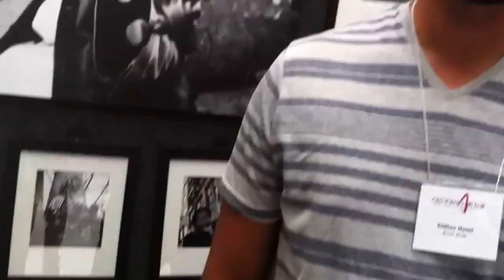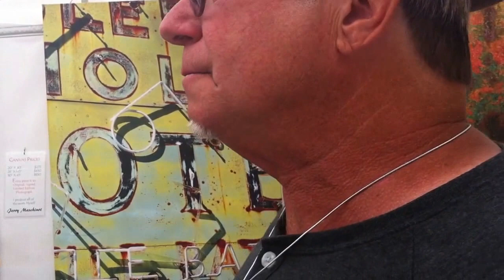Best Art Fairs? A Report from Chicago's Old Town Art Fair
One of the nation's top juried art fairs is held in Chicago the second weekend of June in the inviting Victorian Old Town neighborhood.

Around 250 artists vie for the spaces and are some of the best in the country. What are some of their favorite art festivals? Meet 13 artists from Vermont to Toronto to California and hear where they place their votes.